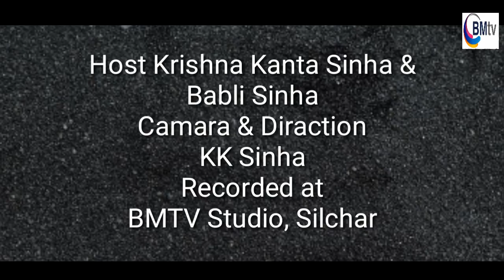BMTV Dullabhcherra News August 2018